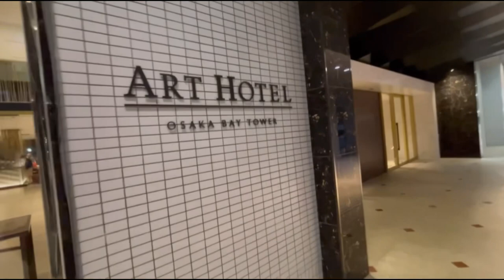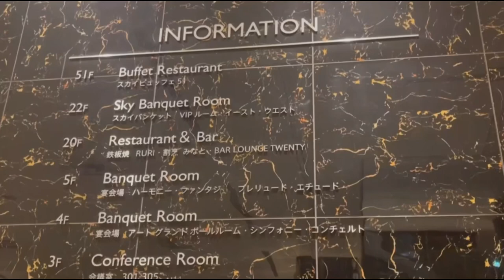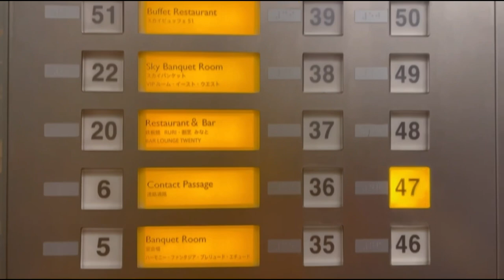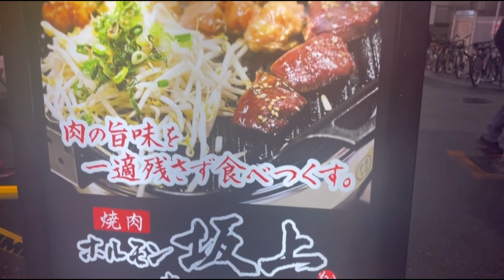ART HOTEL OSAKA BAY TOWER 47th flr & beautiful view outside / IZAKAYA RESTAURANT..Dec 2022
Staying at ART HOTEL OSAKA BAY TOWER / ride a train / EATING AT IZAKAYA RESTAURANT.. Dec 05 , 2022